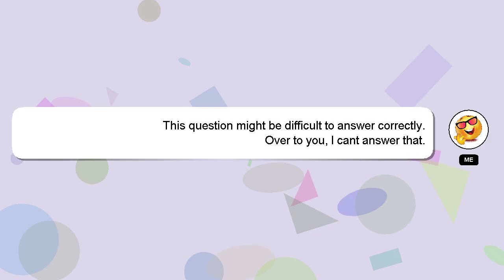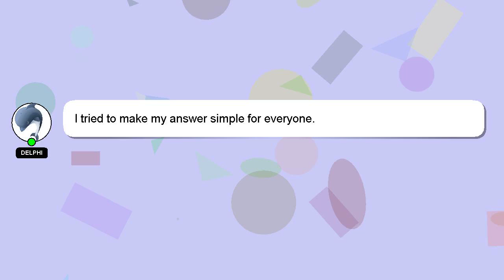SQL : Recursive IQueryable Linq Extensions method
method Extensions Recursive : SQL Linq IQueryable